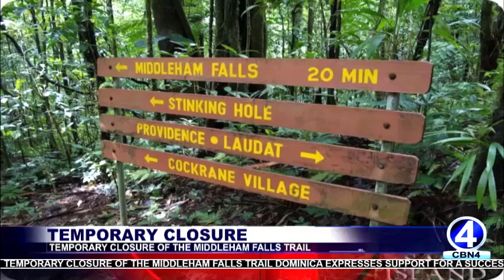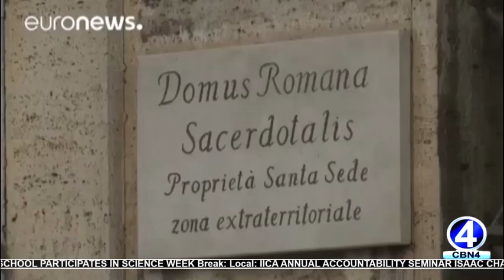CBN4 Primetime News - 18 May 2018